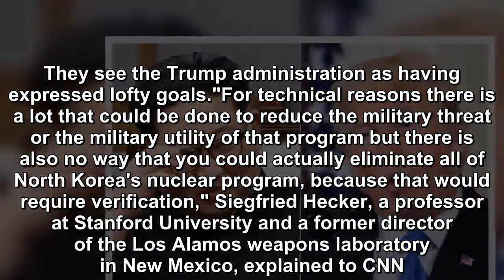Trump administration still hopeful for North Korea denuclearization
A senior State Department official on Thursday expressed optimism that the denuclearization of North Korea could be achieved during President Donald Trump's first term, despite the lack of progress du